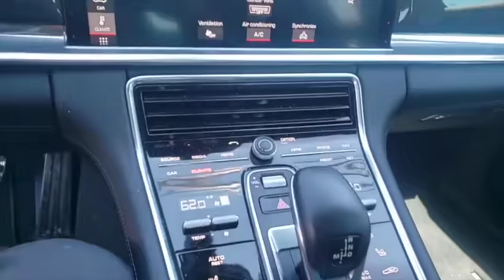2018 PORSCHE PANAMERA TURBO